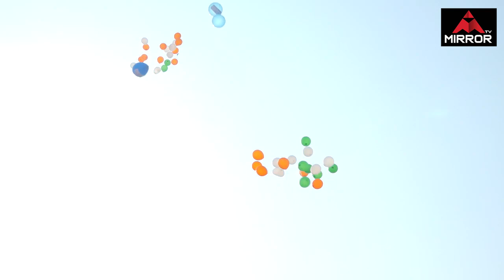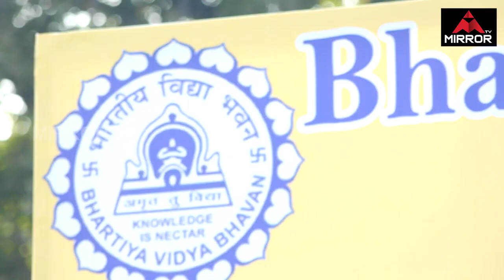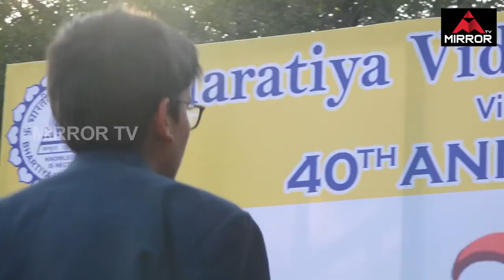Bharatiya Vidya Bhavan's Public School 40Th Annual Sports Day Jubilee hills ll Mirror Tv